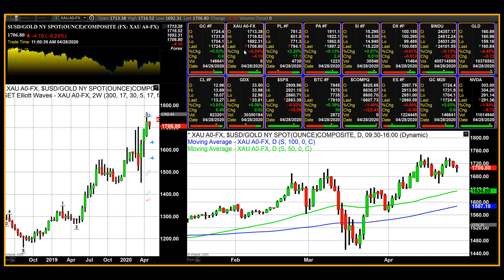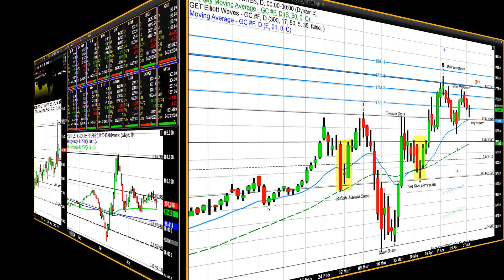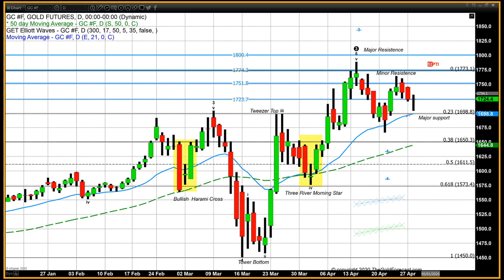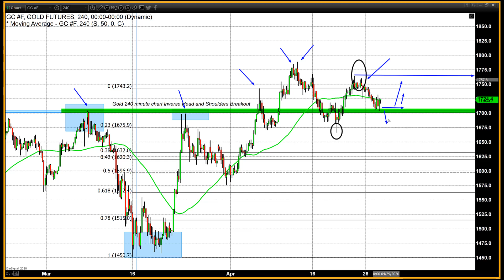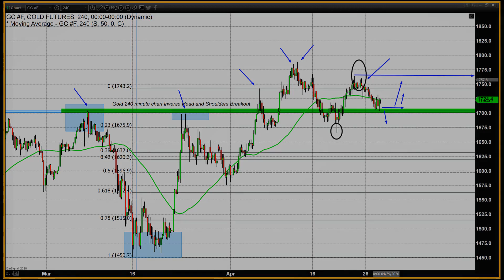Gold trades fractionally higher, overcoming a drop in consumer confidence - 04/28/2020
Gold futures are currently trading at $1724.40, which is a net gain on the day of $0.60. This after the numbers for the consumer confidence index sank from $118.8 in March to $86.9 in April. According to MarketWatch, “The confidence Americans have in the economy experienced the biggest plunge in April in modern times as the coronavirus ravaged Main Street and Wall Street.